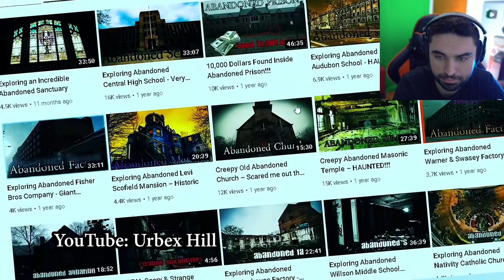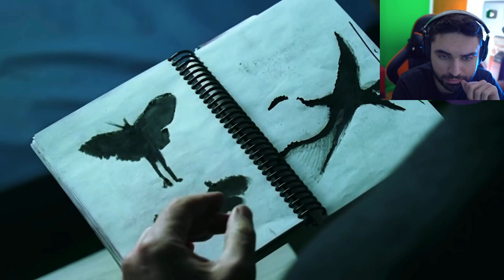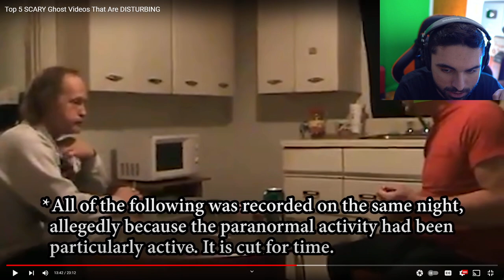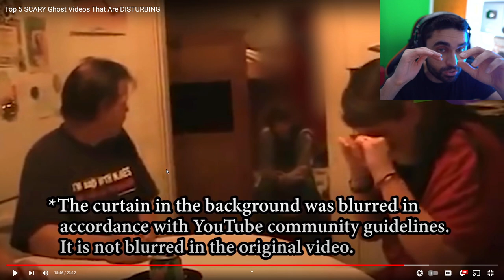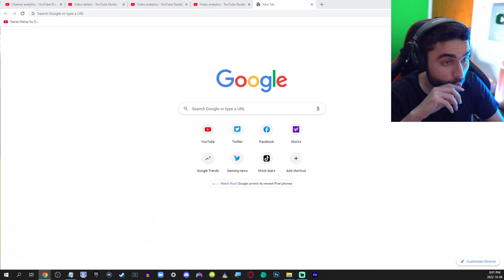Scary Videos that will keep you up all night 50 - (Nukes Top 5 Ghost Videos)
5 SCARY Videos.. Anxiety Warning & Disturbing (Best Nukes Top 5 Scary Ghost Videos)